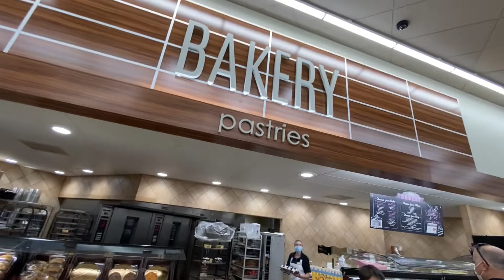احتفلنا بعيد ميلاد ابني We celebrated my Son’s birthday | Vlog#4